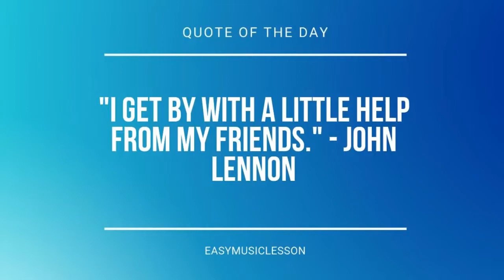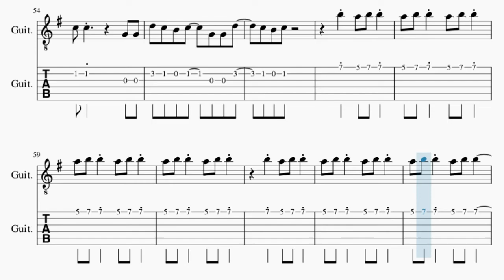Guitar Tab: How to play Freaks And Geeks by Oliver Tree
Comment and let us know how the videos have helped you. It keeps us going! :)Here is a sheet music/tab video on the song Freaks And Geeks by Oliver Tree on the guitar tab. A guitar tab arrangement which is transposed to notes that are easily played by guitar tab, for the song Freaks And Geeks by Oliver Tree.

EasyMusicLesson2 teaches you to play the your favorite instrument, through well-arranged sheet music so that you too can learn how to play Freaks And Geeks by Oliver Tree on the guitar tab as fast as you can. A guitar tab with backing tracks to help your play the song better.

Chords of Guitar arrangement:
E Min   G Maj   D Maj   E Min   G Maj   G Maj   D Maj   C Maj
C Maj   C Maj   C Maj   C Maj   C Maj   C Maj   G Maj   G Maj
D Maj   C Maj   C Maj   C Maj   C Maj   C Maj   C Maj   C Maj
G Maj   G Maj   D Maj   C Maj   C Maj   C Maj   C Maj   C Maj
C Maj   C Maj   G Maj   G Maj   D Maj   C Maj   C Maj   C Maj
C Maj   C Maj   C Maj   C Maj   A Min   C Maj   G Maj   D Maj
E Min   G Maj   D Maj   E Min   G Maj   D Maj   E Min   G Maj
D Maj   E Min   G Maj   G Maj   D Maj   C Maj   C Maj   C Maj
C Maj   C Maj   C Maj   C Maj   G Maj   G Maj   D Maj   C Maj
C Maj   C Maj   A Min   C Maj   G Maj   G Maj   D Maj   C Maj
C Maj   C Maj

Melody notes of Guitar:
B4 A4 B4 A4   B4 A4 B4
G4 B4 A4 B4   A4 B4 A4 B4
B4 B4 A4 B4   B4 B4 A4 B4
B4 B4 A4 B4 A4 B4 A4 G4
G5 G5 G5 A5   G5 G5 G5 F#5
F#5 F#5 E5 F#5   E5 D5 E5 D5
G5 G5 G5 A5 G5 F#5 G5 F#5
G5 G5 F#5 F#5 E5 F#5 E5
C5 B4 G4     C5
B4   G4
G4 G4 G4 C5 C5 C5
B4   G4
D5 D5 D5 E5 E5 D5
B4 B4 A4 B4 A4   B4 A4 B4
B4 B4 G4 B4   B4 B4 A4 B4
B4   G4
B4   G4
G4 G4 B4 B4
B4 B4 C5 C5
G4 G4 G4 D5 C5 B4 C5
B4 B4 B4 C5 C5
G4 G4 D5 C5 B4 C5
B5
A5 B5 B5 A5 B5 B5